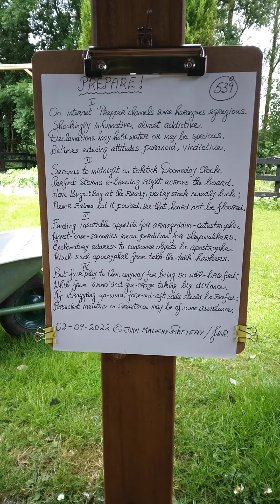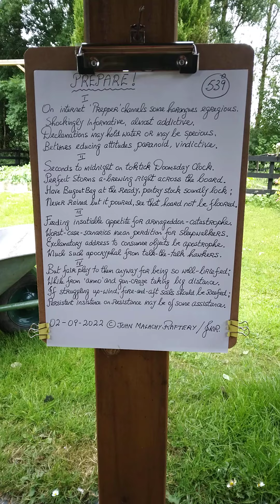prepare!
original verse in english ex Ireland 🇮🇪